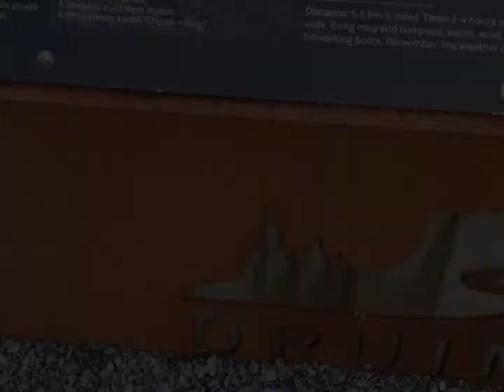Two Girls and a Whole Lotta Landscape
The Quaraing - Isle of Skye.

Earlier on this year I spent a couple of hours exploring this area and was absolutely blown away. I wish we'd had more time to explore and I'm happy that it definitely gives me a reason to head back to Skye.